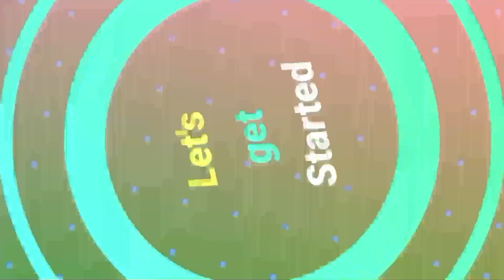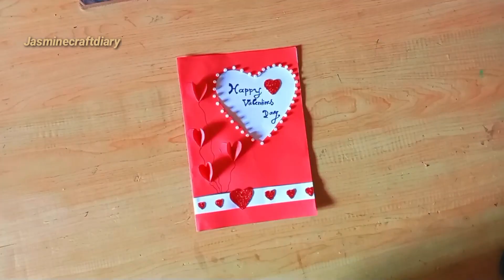2.DIY Valentine's Day Handmade Easy Card Making Idea!! Paper Craft!!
2.DIY Valentine's Day Card Making Idea!! Handmade Card with Heartshape!!

My collections👇👇

Required Items &it's link

2.Icecream/Popsicle stick
3.Eva foam glitter sheet
4.Cardboard sheets
5.Fevicol glue
6.Color paper
7.Multicolor pom poms
9.Pen knife
10.Eva foamsheet
11.Half Cut Pearls
12.Pearl Beads
13.Golden beads-
14.Mirror-
15.kundan stone
16.Crepe paper
17.Bamboo sticks
18.Felt sheets